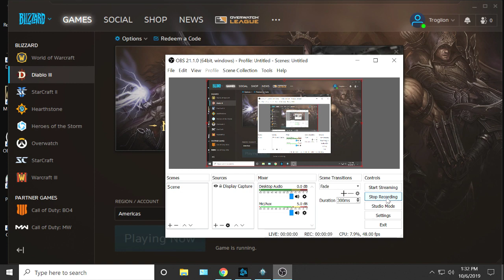Diablo 3, S18, WD -- 234 Greater Rifts Level 103.